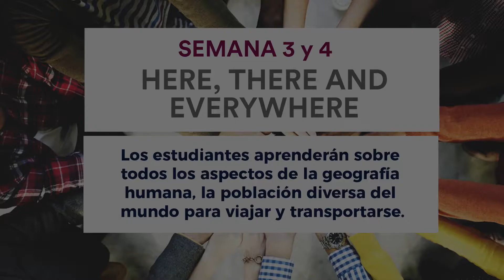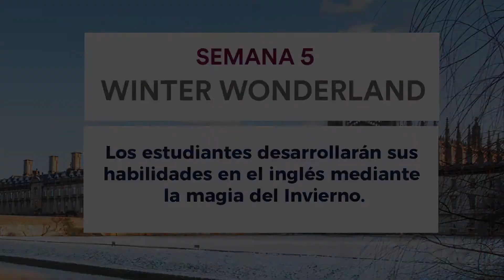Actividades y visitas | Bell English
Si quieres saber más sobre Bell y viajar a Inglaterra desde Perú